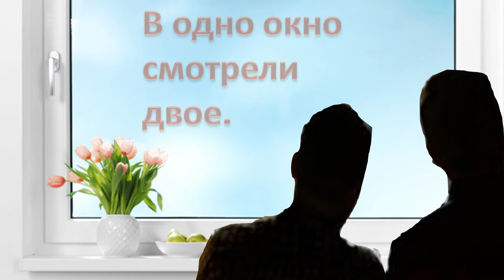Привет Весна!!!! Весна идёт...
Всем привет!
С вами я , Людмила Данило и программа Power Point!
В  этом видео ролике ,я применяю художественные эффекты к рисункам,
а также контрастность , яркость.
  Посмотрите возможности программы и примените на практике.
 Свои работы можете выставлять здесь под видео в комментариях и в чате.
Skype:  ludmila.danilo2